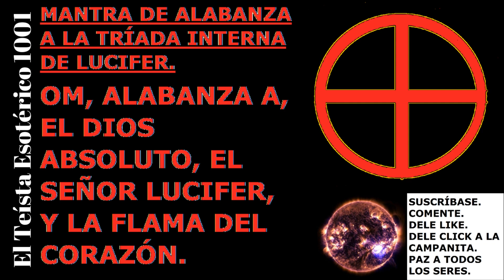TE 1029: Mantra a Lucifer para conectar con la Fuente Original | El Teísta Esotérico 1001.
Mantra a Lucifer para conectar con la Fuente Original | El Teísta Esotérico 1001. 🙏🧿“Saludos cordiales, ciudadanos del mundo. Yo soy Leonardo, en mi canal, El Teísta Esotérico 1001, donde hablo sobre, la elevación de la conciencia hacia el Dios Altísimo, con una perspectiva espiritual, esotérica, estoica, y universalista."
🙏🧿Doctrina Espiritual; "En el fondo, todo es uno y todo es Dios. Hay que tratar bien, al propio ser, y a los demás seres. En la vida, hay que ocuparse de lo que se puede hacer, y hay que tratar de no angustiarse por lo que no se puede hacer, pues hay cosas que están a nuestro alcance, y hay cosas que no están a nuestro alcance. El hombre propone, pero Dios dispone. Piensa por ti mismo, y sé libre para siempre."
🙏🧿Mantra de Síntesis; "Om, nosotros somos ondas en el océano de la presencia del Dios Uno".
🙏🧿Mantra de Síntesis; "Om, Alabanza, Gratitud, y Amor, al Dios Altísimo. Yo Soy Uno con el Todo."
🙏🧿Mantra de Baphomet: "Om, veneración, al Dios Altísimo, a la Luz Astral, y al Señor Baphomet."
🙏🧿Mantra de San Gabriel; "Om, veneración, al Dios Altísimo, a la Luz Astral, y al Arcángel San Gabriel."
🙏🧿Bibliografía sugerida; El Kybalion, El Ashtavakra Gita, El Metafísica 4 en 1, El Tao Te King, La Biblia, El Manual de Epicteto, el Bhagavad Gita, El Libro de Oro de Saint Germain, Isis sin Velo, La Doctrina Secreta, Wicca una Guía para el Practicante Solitario, Los Mitos Griegos.
🙏🧿Consideración; Tome en cuenta, que aunque los libros son buenos, pensar por uno mismo, siempre es lo mejor. Piense por sí mismo, y sea libre para siempre.

🙏🧿¿Quién es BAPHOMET? | ¿Satanás Baphomet y Lucifer son lo mismo o no? | Espiritualidad Todo. Link Aquí;